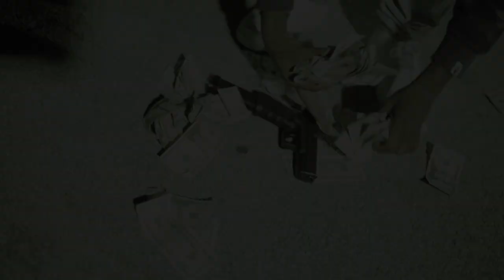Bossman JD " No Rap Check 2 " (Official Video)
New music from bossman jd New Mixtaoe Fox World Out Now !